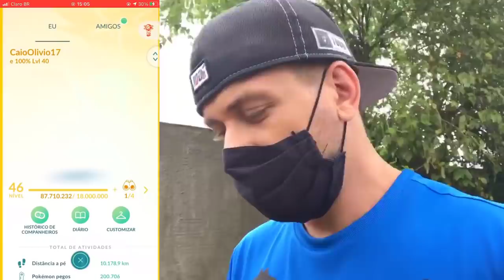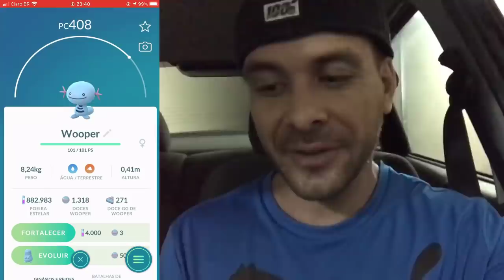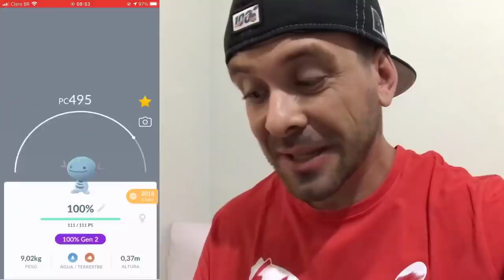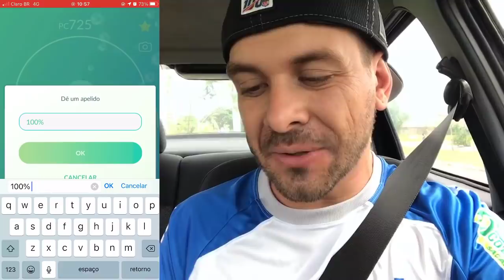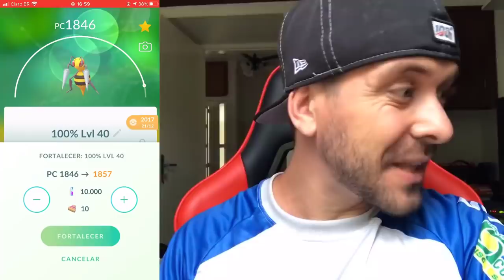Pokemon GO - Pegamos o Level 47 !! Maratona50